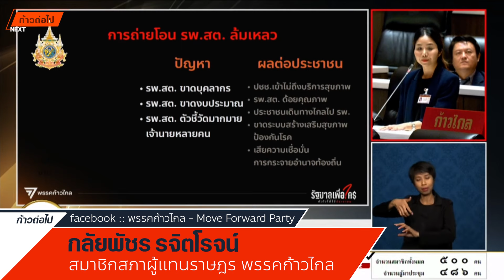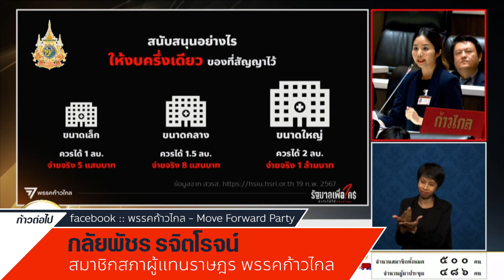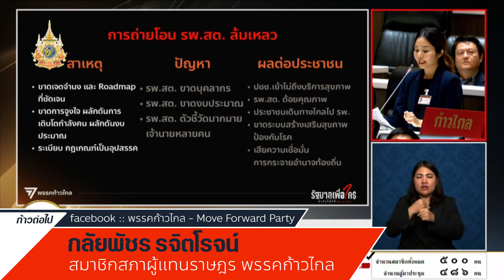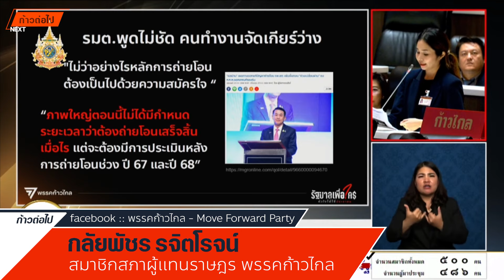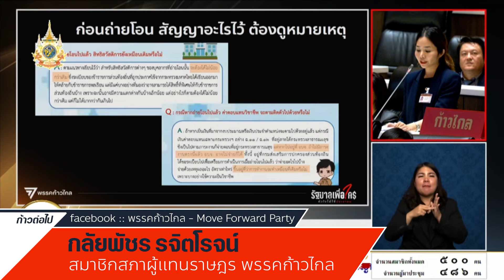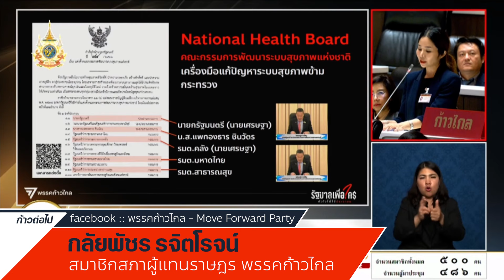วิกฤตบุคลากรสาธารณสุข เกิดจาก? กลัยพัชร รจิตโรจน์ ก้าวไกล